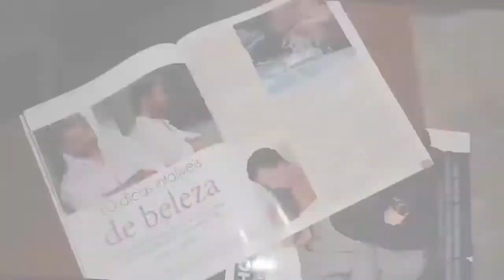Programa Segredos do Loiro - Debate com Kassia